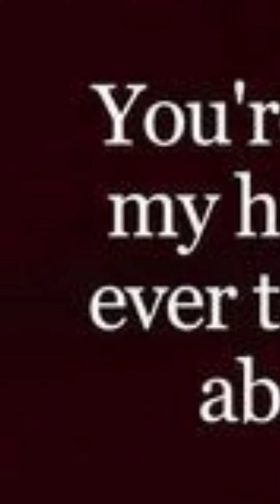LUmU should I stop sending your morning videos? Really wish you were here!?🤟💝👸😘🤗💞